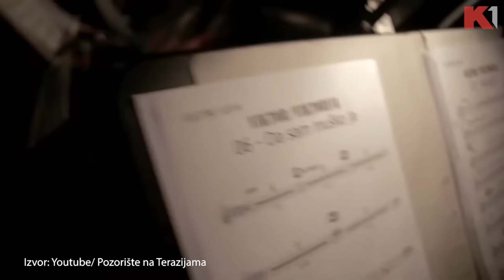Mina Lazarević: Nakon operacije nisam mogla normalno ni da govorim ni da pevam | Preživeli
Glumica Mina Lazarević iskreno i emotivno je u našoj emisiji govorila o najtežim trenucima u životu - bolesti, razvodu, deci, karijeri...

Gledajte nas 🤩
📺iris (109)
📺Supernova (9)
📺Orion (7)